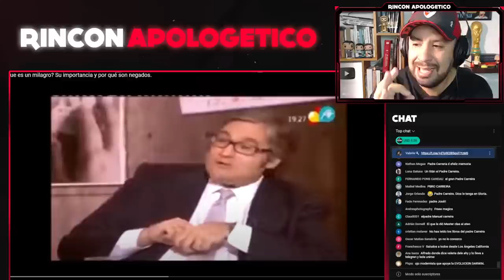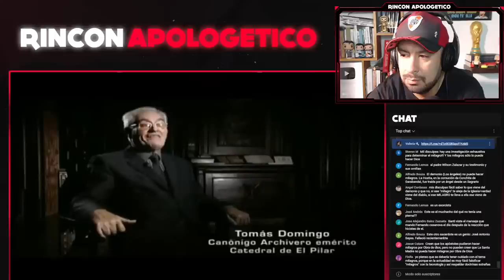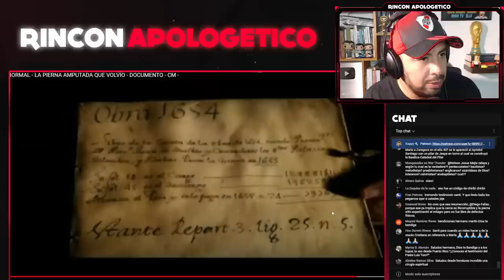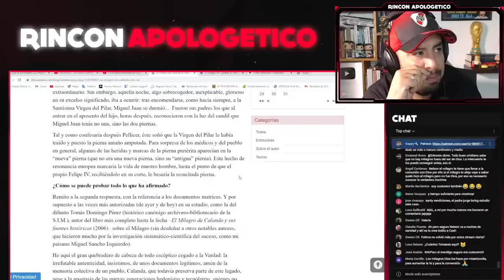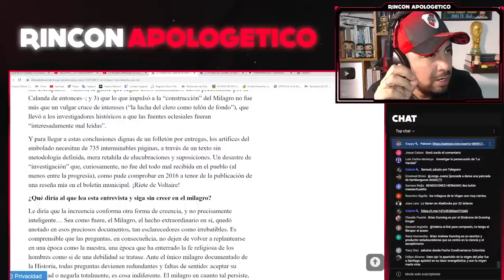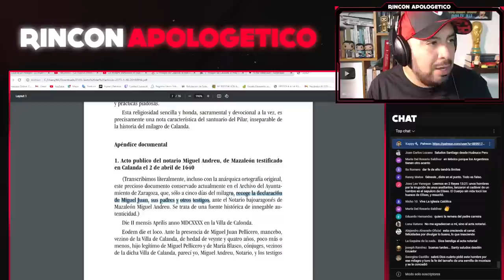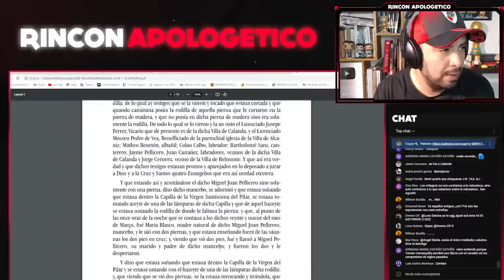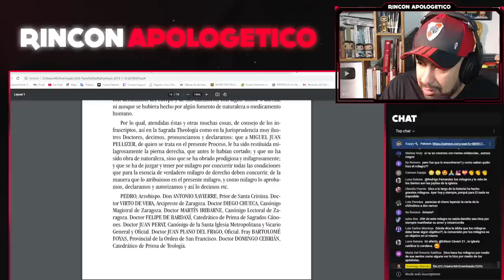El milagro de CALANDA: ¿El MILAGRO mejor documentado de LA HISTORIA?